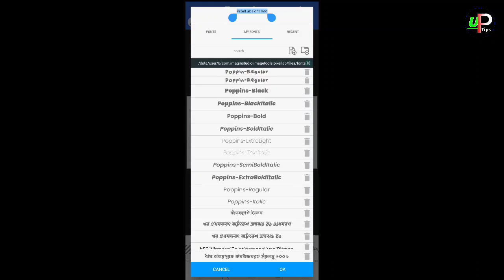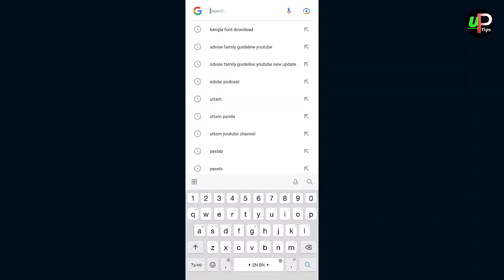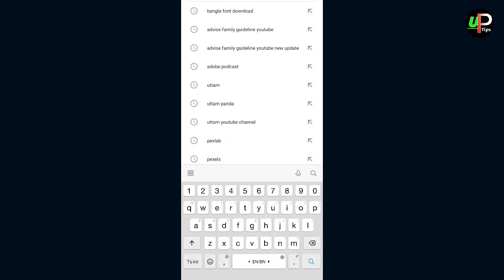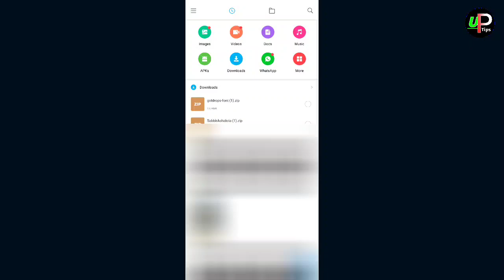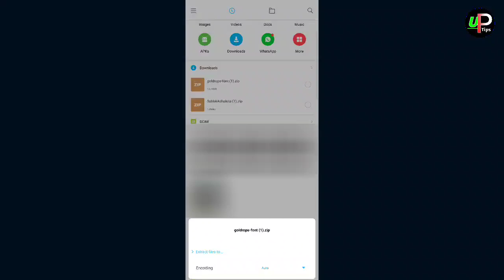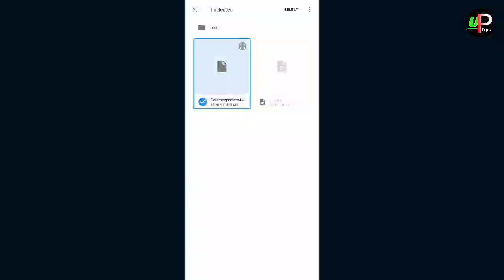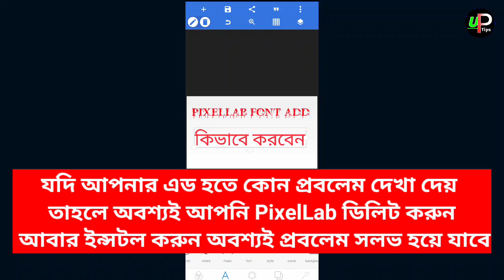কিভাবে PixelLab Font অ্যাড করবেন | How To Add Fonts In PixelLab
How To Add Fonts In PixelLab 😍 YouTube Thumbnail Font
Shorts Upload Ey Vabe Korun Kaj Hobe👇
MY TELEGRAM LINK- PNG THUMBNAIL MATERIAL FREE JOIN PLEASE